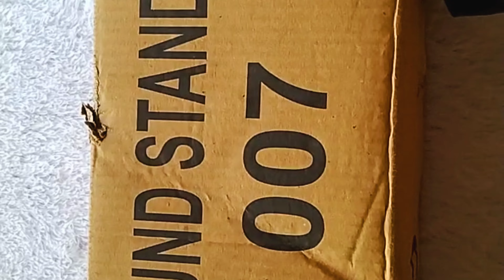SONIA Background Stand Kit unboxing and setup | Photography Stand Kit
In this video I am doing the unboxing of backdrop stand which is a SONIA Photography Stand Kit Background Support System kit  Portable Foldable with Bag.

Link to buy this stand :
🔥 🔥 Sonia Backdrop Stand

You can try these stands also
🔥 Prolite Background Support Kit (9ft x 9ft)
🔥 Backdrop Stand Setup Studio Green Backdrop
🔥 Black Fur Cloth
🔥 Dark Pink Fur Cloth
🔥 Light Pink Fur Cloth
🔥🔥  Following are specifications of the stand :
Brand                                                        SONIA
Model                                                       BG007
Model Name                                            LSS
Item model number                                BG007
Included Components Contents:          Background Stand 1 no, Carrying Case 1 no, 3 Spring Clamp

🔥 Easily Fits into bag made for photography, widely used in small to large photo studio

🔥 Features: Lightweight and Sturdy, Spring Loading for Shock absorption, Non-Slip locks

🔥It is easy to handle and carry load or reload

🔥Specifications : Weight 4750 gm
                                 Maximum Height 9 feet (108 inch)
                                 Folded Height 3.2 Feet (38.5 Inch)